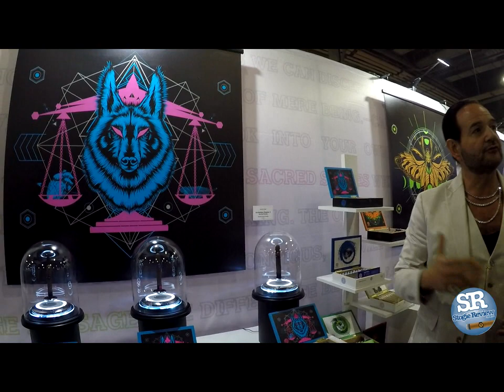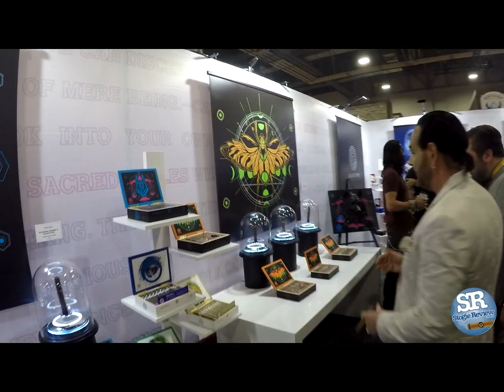IPCPR 2019: Ventura Cigar Company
Stogie Review talks to Michael Giannini and Indiana Ortez of Ventura Cigar Company at IPCPR 2019 about the new Cuban Cigar Factory, the Sacred Scales and Dawn of Destiny blends of Architype Chapter 3, and the Psyko Seven Nicaragua.